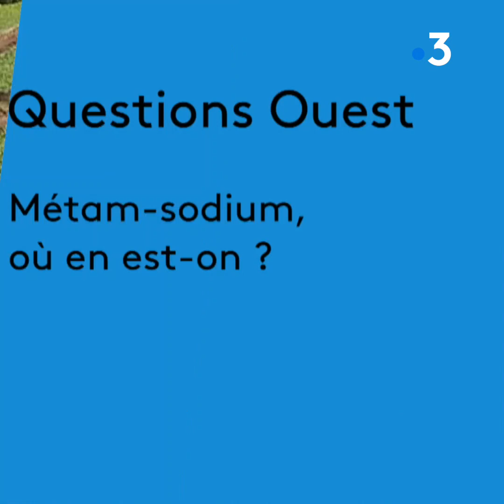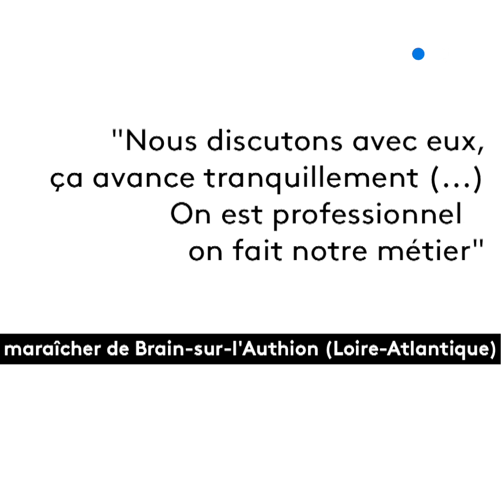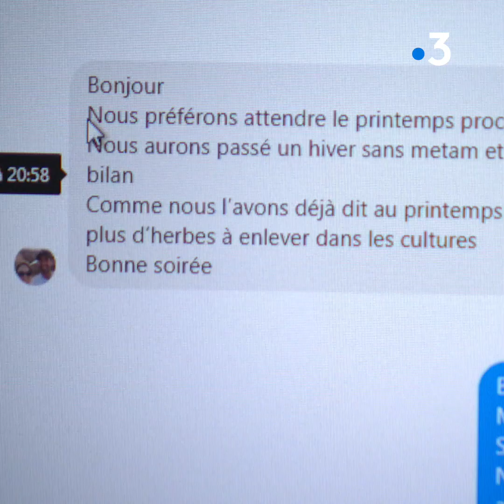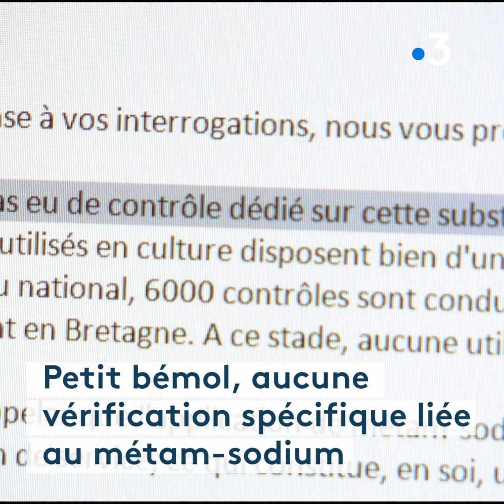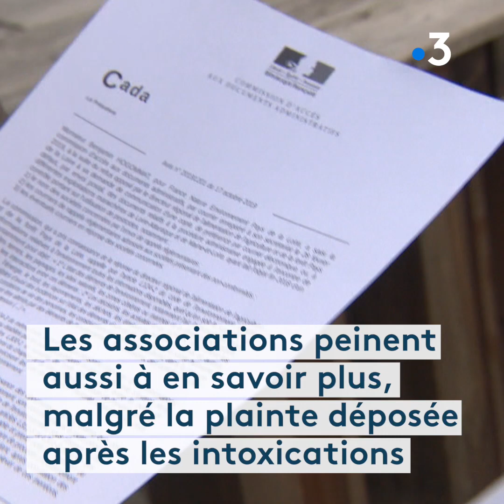Maraîchage : un an après l'interdiction du metham sodium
C’est l’un produits phares de l’hiver : la mâche. 85% de la production nationale se fait en Pays de la Loire. Le secteur fait pourtant grise mine. En novembre 2018, l’interdiction du métham sodium, un pesticide utilisé par les maraîchers, a été difficile à encaisser.

ITV de riverains de Brain sur l'Authion et d'Antoine Thiberge, directeur des maraîchers nantais

Reportage de